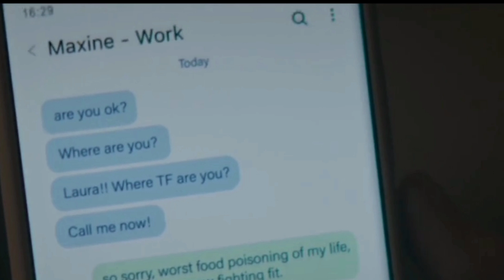Matriach 2022//movie explained in Hindi/ek daiyan Jo rakhti thi sabko sada jawan// horror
summary.
Afflicted with a mysterious disease
after surviving an overdose, a
Woman returns to her childhood
home to confront her personal
demons but instead discovers a
real one.

credits.
Hulu
Director Ben
 Steiner

use.